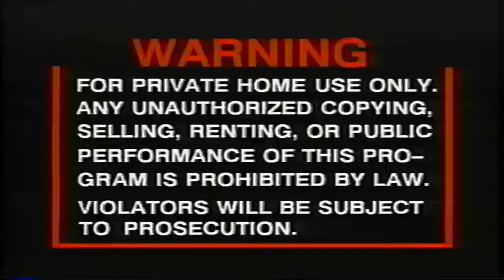Misuzu-Chi de Devil | Easyfest FULL SET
Full palero xd visuales de mierda sin effort

0:00 - Track 1
6:47 - Track 2
16:21 - Track 3
21:35 - Que sea hyperpoop (misuzu chi de devil rmx)